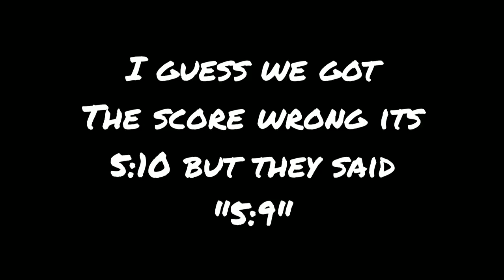Basketball and Volleyball games! *CRAZY SPIKE*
Hey guys in this video Ben and Kaden play 1v1 on the low hoop and then we play 2 volleyball 3v3s.